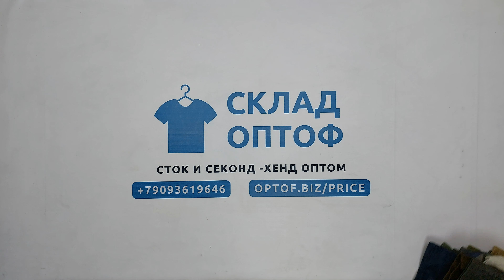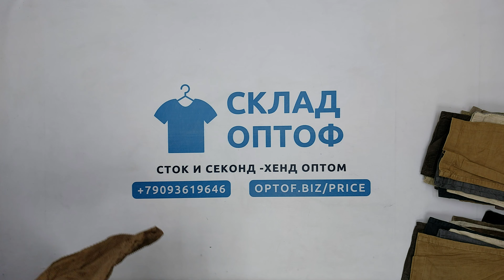29240 Штаны брюки вельвет мужские США В 1 пак (MEN CORDUROY PANTS) 40 кг, 4.50€/кг, 74 шт